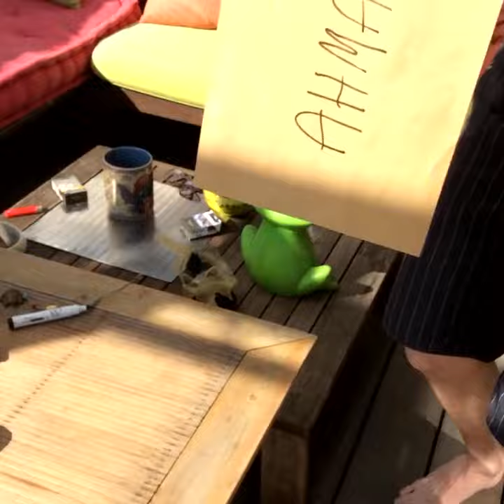Koh Lanta Confinement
Aventurier depuis toujours j'ai décider de me lancer